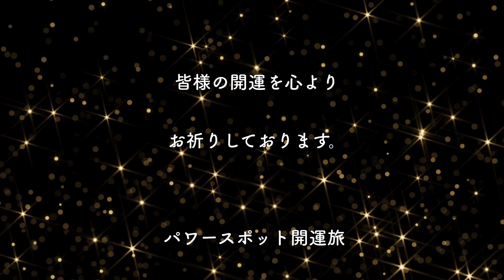12年に1度！『狛兎がツキを呼ぶ』浦和の超強力パワースポット！※兎だらけの神社【調神社】Shrine full of rabbits【Tsuki Shrine】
○調神社
○さいたま市浦和区岸町3-17-25
○Tsuki Shrine
○3-17-25 Kishimachi, Urawa Ward, Saitama City